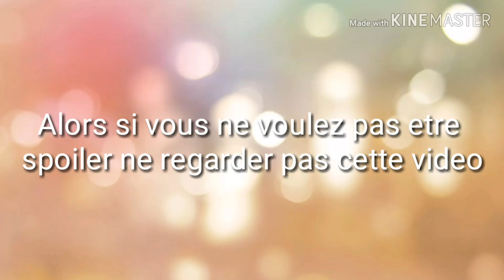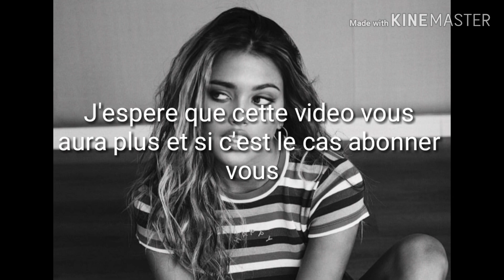Kally's mashup spoil de la saison 2